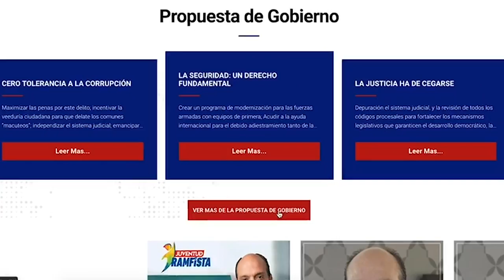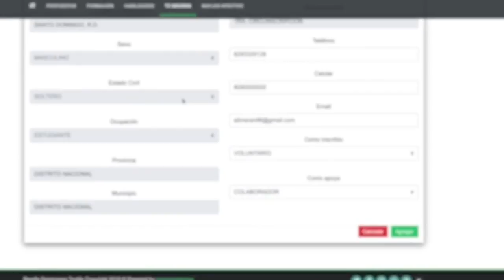Ramfis Domínguez Trujillo presentación del partido PNVC, edición especial